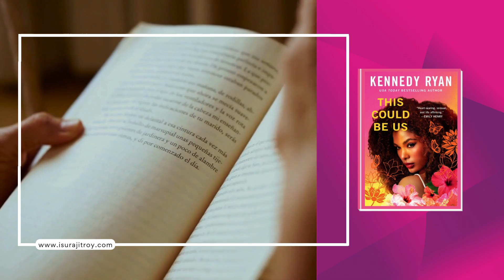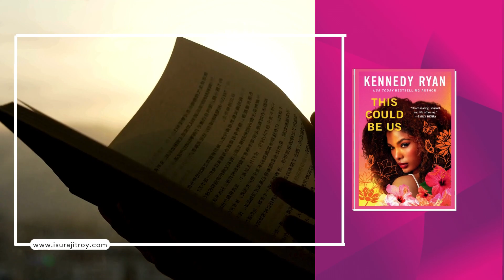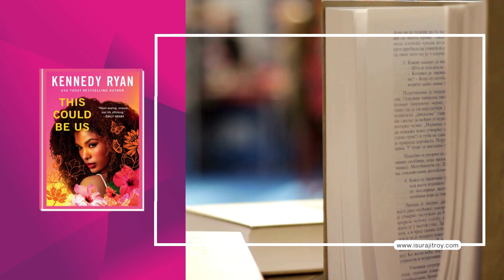"This Could Be Us" by Kennedy Ryan | Novel Synopsis & Summary | Surajit Roy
In this video, we're bringing you a comprehensive book review of "This Could Be Us" by Kennedy Ryan. Join us as we explore the novel's themes, characters, and much more.

In this book summary and introduction, we delve into the intricacies of Soledad Barnes' journey, the protagonist of "This Could Be Us." From betrayal to resilience, this novel has it all. We'll discuss the critical elements of the story, including the themes of self-discovery, love, and diversity.

Kennedy Ryan's storytelling prowess shines through in "This Could Be Us," making it a must-read for fans of contemporary literature. Our book manager provides a detailed analysis, covering everything from the book's cultural authenticity to its emotional resonance.

If you're looking for the best book summaries and critical book reviews, you've come to the right place. Join us as we dissect "This Could Be Us" and uncover its hidden gems.

DMCA
This video infringes on our copyright. We appreciate your prompt attention to this matter. Thank you.